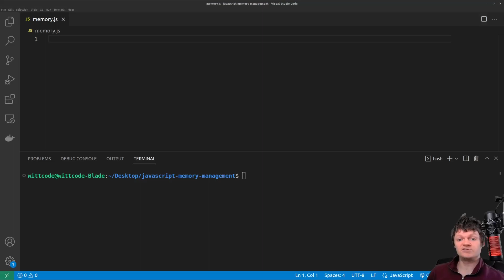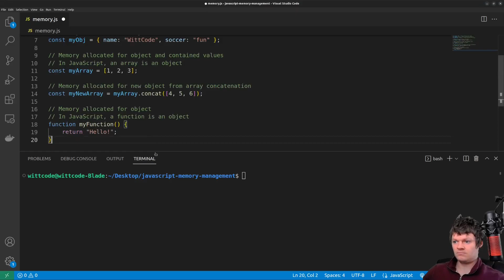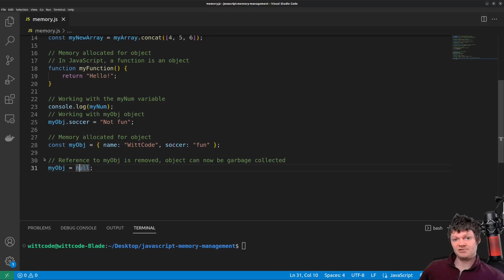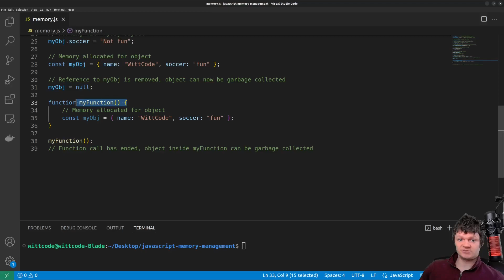JavaScript Memory Management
Learn about JavaScript memory management including the memory life cycle, JavaScript garbage collection with the mark and sweep algorithm, how memory is freed, how memory is allocated, how memory is written to and read from, and how programs work with RAM.

⌛ Timestamps
0:00 – Introduction
0:06 – What is Memory Management
0:33 – What is the Memory Life Cycle
0:50 – Memory Allocation
1:16 – Reading From and Writing To Memory
1:46 – Freeing Allocated Memory
3:13 – Outro